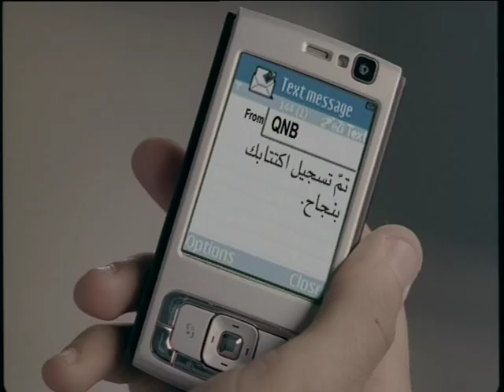QNB eIPO Internet